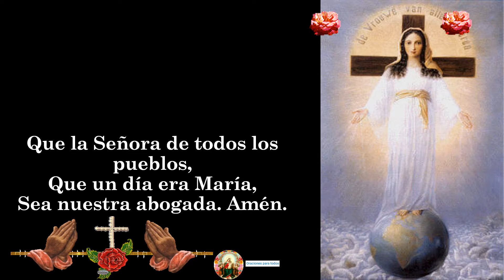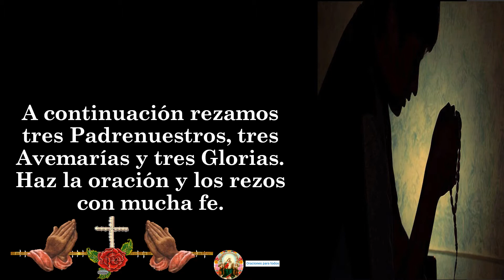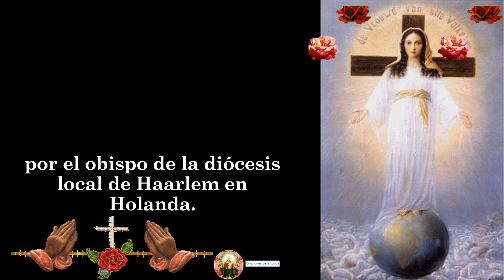LA SEÑORA DE TODOS LOS PUEBLOS 👉Oración🙏🙏🙏🌹❤😇🧕🕊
(Virgen de los Rayos, Perpetuo Socorro, Nuestra Señora del Cenáculo, Devoción a los Dolores de María, la Salve, el Acordaos, Regina Coeli, Letanías, Oda a la Asunción, Te deum Laudamus, Nuestra Señora del Carmen, al Tránsito, Auxiliadora, Magnificat, oraciones  mes de María, devoción a María señal de predestinación y otras oraciones marianas).

señora de todos los pueblos aprobada,
nuestra señora de todos los pueblos amsterdam,
novena a la señora de todos los pueblos,
apariciones de la señora de todos los pueblos,
rosario a la señora de todos los pueblos,
oracion a la virgen señora de todos los pueblos,
la señora de todos los pueblos mensajes,
capilla de la señora de todos los pueblos,
nuestra señora de todos los pueblos catholicnet,
oracion de la señora de todos los pueblos,
imagen de la señora de todos los pueblos,